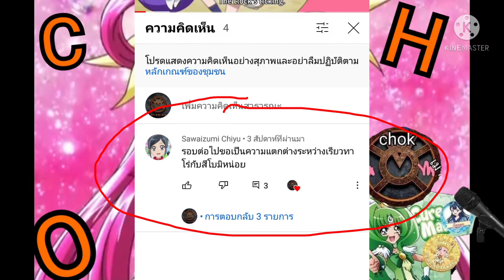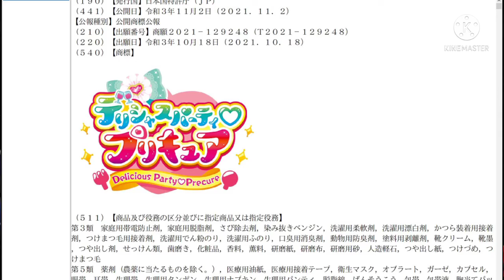precure talk epที่เท่าไรแล้วไม่รู้ โนงามิ เรียวทาโร่ ฮานะสึกิ สึโบมิความแตกต่างระหว่าง2ตัวและของแถม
ต้องขอบคุณคุณ Sawaizumi Chiyu ด้วยครับ
 คลิปนี้ในด้านมาร์คไรเดอร์ผมไม่รู้เป็นผู้เชี่ยวชาญต้องขอโทษด้วยครับ แต่พอผมได้เห็นข้อความจากSawaizumi Chiyu ก็รู้สึกได้ไฟมา
และรีบหาดูเดนโอแบบเร่งด่วน ก็อาจจะมีขาดตกไปมากก็ขอโทษด้วยครับ และท้ายคลิปมีถ้าเราเอาพล็อตเรื่องมาร์คไรเดอร์สักเรื่องมาทำพรี่เคียวจะเป็นอย่าไง